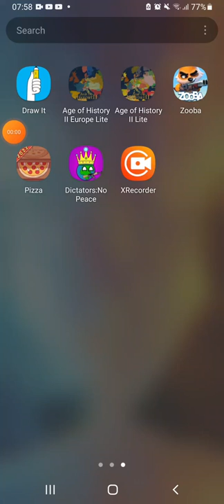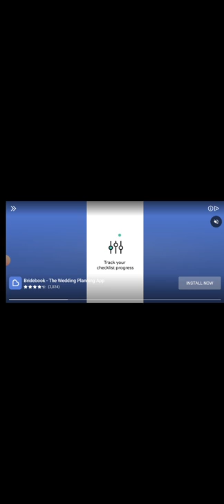A new day and a new pizza